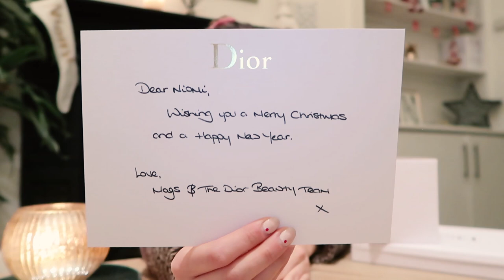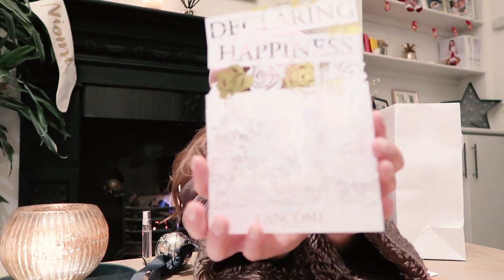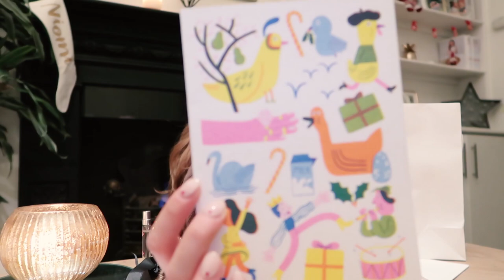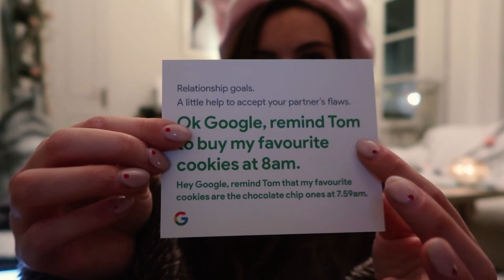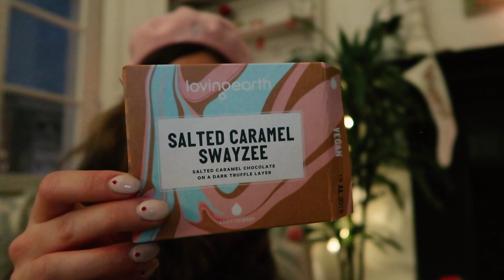TRYING THE NEW GOOGLE HOME | Vlogmas #19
Trying out the Google Home!

EAT SMART
US Amazon